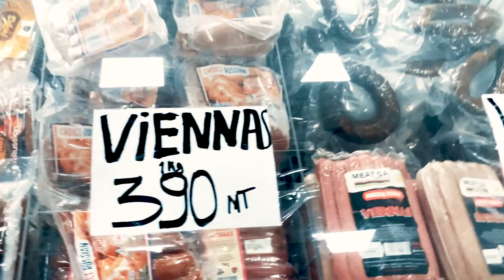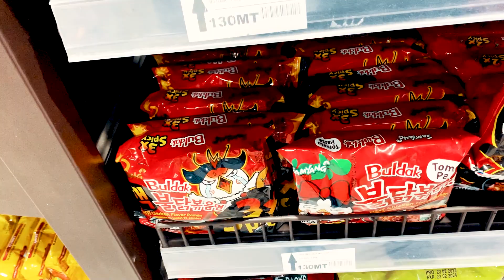Desafio QUEM COME MAIS O MIOJO PICANTE JAPONÊS, VENCE! em Moçambique 🇲🇿 😱😱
Bem-vindos de volta ao nosso canal! É com grande alegria que anunciamos o regresso da família ALA Photography! Não poderíamos estar mais emocionados por termos vocês conosco novamente.

No vídeo de hoje, preparamos algo verdadeiramente ousado e emocionante. Desafiamos o meu irmão e o meu amigo a enfrentarem o teste de fogo: encarar a massa coreana mais picante do mundo! A adrenalina correu solta enquanto explorávamos os limites dos nossos paladares. Rostos engraçados, reações surpreendentes e muita diversão estão garantidos neste desafio épico.

Queremos que vocês façam parte disso do início ao fim, então não percam nenhum segundo deste vídeo emocionante. E claro, não deixem de compartilhar suas opiniões nos comentários abaixo. Queremos saber o que acharam das reações, das expressões hilariantes e se vocês acreditam que conseguiriam superar o desafio também.

Este vídeo é especial em muitos sentidos, pois foi produzido diretamente de Moçambique, na bela cidade da Beira. Queremos trazer um pedacinho da nossa cultura e aventura para todos vocês, onde quer que estejam no mundo.

Abrace essa jornada picante e emocionante conosco, e não esqueçam de deixar o like, se inscrever no canal e ativar as notificações para não perderem nenhum dos nossos futuros vídeos empolgantes. Estamos ansiosos para continuar compartilhando momentos incríveis com nossa família online!

Muito obrigado por fazerem parte disso. Vamos juntos tornar cada vídeo uma lembrança inesquecível. Até a próxima aventura!